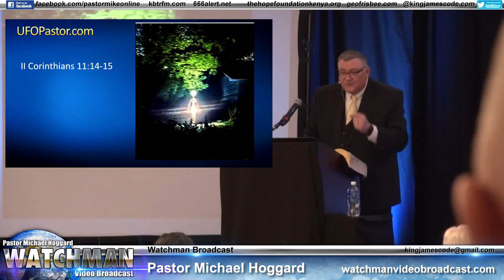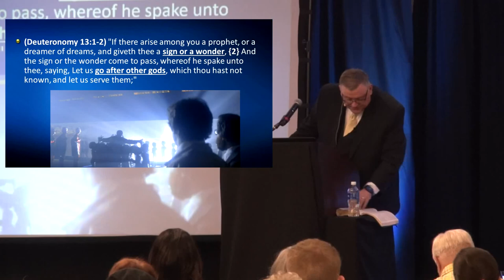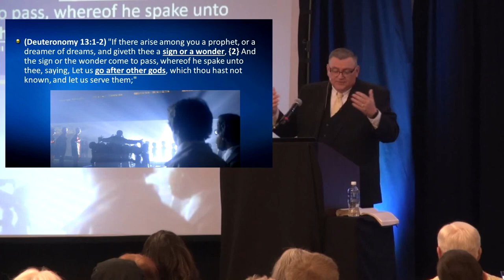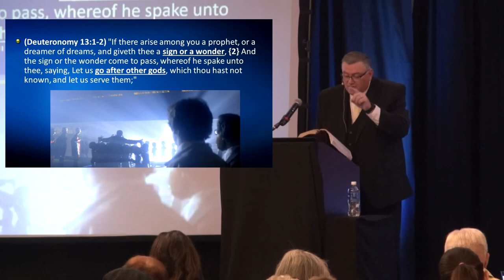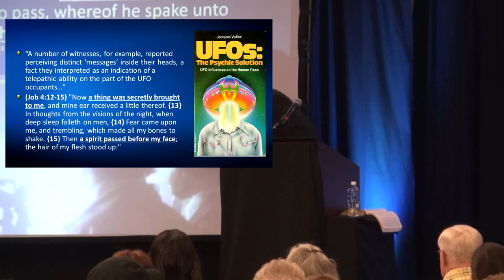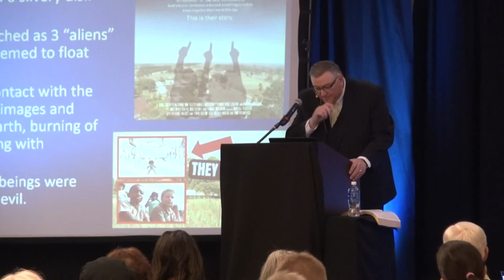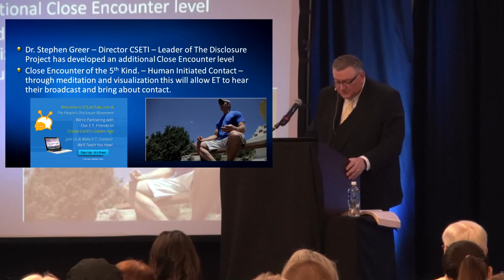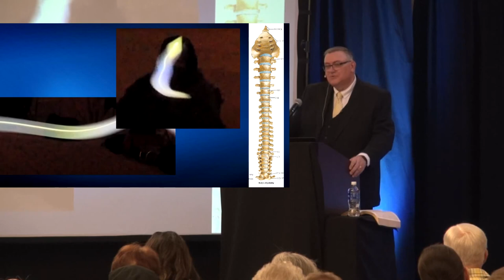Aliens, UFO's In Bible Prophecy - Mike Hoggard